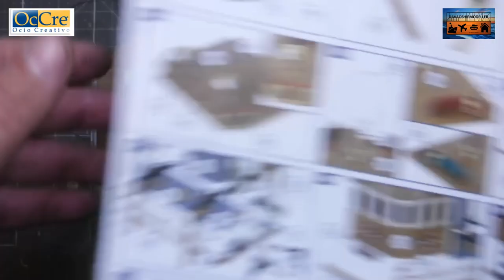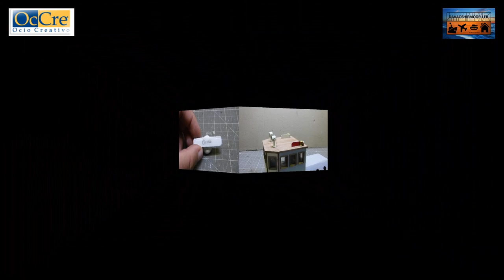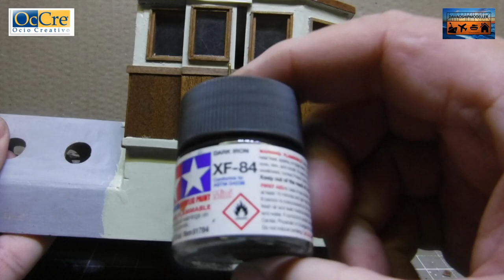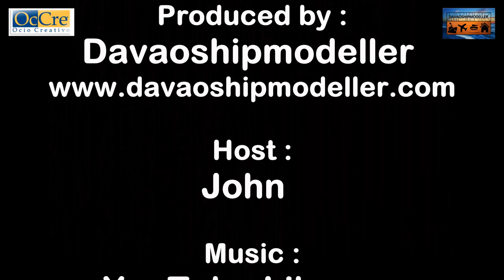Occre Ulises 13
Adding the Roof of the Wheelhouse and painting the Exterior